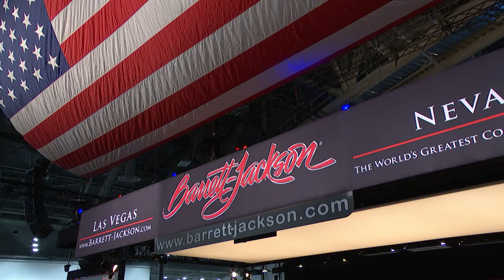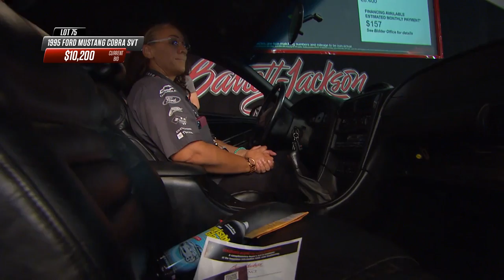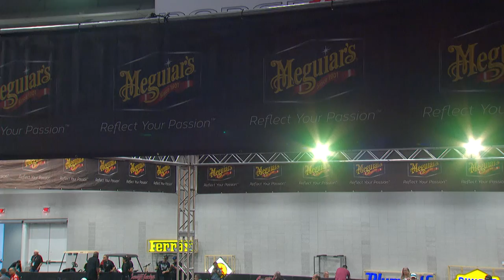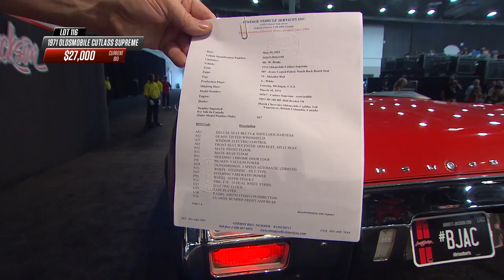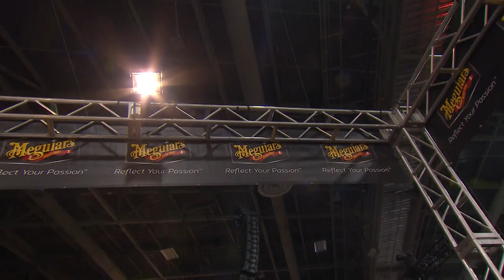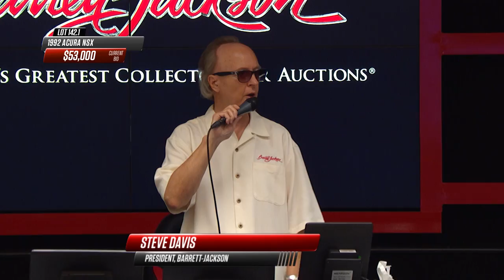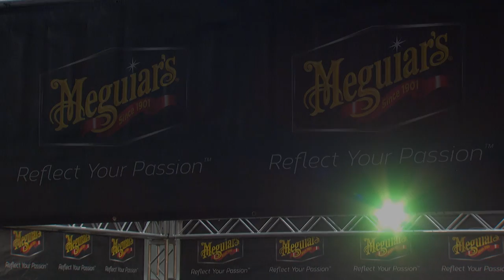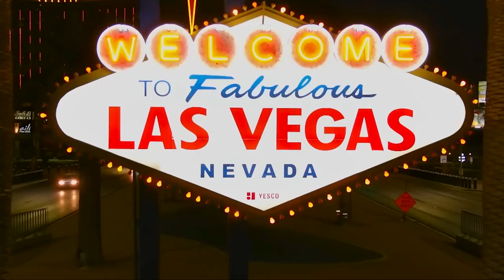THURSDAY LAS VEGAS AUCTION BROADCAST - BARRETT-JACKSON 2022 LAS VEGAS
The 2022 Las Vegas Auction kicked off on Thursday, June 30 with more than a dozen auction record sales that were set in front of a full house.

Thursday’s collector vehicle sales highlights included Lot 150, a 1967 Chevrolet C10 custom pickup for $101,200; and two Chevelles including Lot 143, a 1970 Chevrolet Chevelle convertible for $99,000 and Lot 140, a 1969 Chevrolet Chevelle Yenko re-creation for $88,000. Mopar was in the spotlight with Lot 133.1, a 1972 Plymouth Barracuda coupe for $96,800.

Grab some popcorn and a spot on the couch because the wait is over! Stream our 2022 Las Vegas Auction broadcast from @HomeMadeNation and @HISTORY on @YouTube right now with all the commentary from Rick DeBruhl, @SteveMagnante, Mike Joy, @HooviesGarage and April Rose you've come to love!